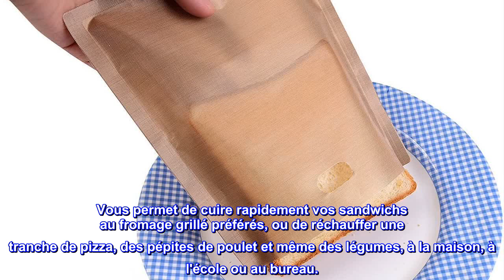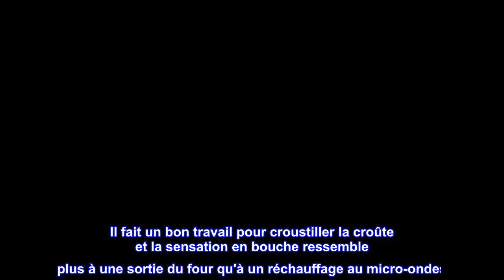Bon produit - Sacs de grille-pain antiadhésifs réutilisables et résistants à la chaleur faciles à n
Bon produit -  Sacs de grille-pain antiadhésifs réutilisables et résistants à la chaleur faciles à nettoyer, parfai

TAILLE DU SAC GRILLE-PAIN - 17 cm x 19 cm (6,7 "x 7,5"), assurez-vous que le grille-pain est plus grand que la taille avant l'achat.
RÉUTILISABLE - les sacs peuvent être lavés à l'eau chaude savonneuse, rincez, laissez-les sécher et vous êtes prêt à partir. Ils durent plus longtemps que prévu. Capable de résister à des températures allant jusqu'à 500 °F ou 260 °C, il peut être utilisé jusqu'à 50 fois. La température MAX est de 360 °C, sinon le sac sera brûlé ou tombera.
COMMODITÉ - Emportez vos sacs de grille-pain avec vous lorsque vous voyagez. Vous ne savez jamais à quel point les appareils électroménagers des hôtels peuvent être sales. Ou apportez-les avec vous aux barbecues pour garder vos aliments propres sur les grils publics.
LARGE APPLICATION - Peut être utilisé dans un grille-pain, un micro-ondes, un four ou sur un gril. Vous permet de cuire rapidement vos sandwichs au fromage grillé préférés, ou de réchauffer une tranche de pizza, des pépites de poulet et même des légumes, à la maison, à l'école ou au bureau.
SAIN - Puisque nous voulons que vous viviez une vie plus saine, nos sacs grille-pain sans gluten sont le choix parfait, réduisent le risque de toute réaction allergique, parfaits pour les coeliaques, sans BPA et sans PFOA.

Étonnamment bonne
C'était l'un de ces achats "je me demande si ça marche vraiment". J'espérais découvrir une meilleure façon de réchauffer les restes de pizza. Ma femme, ancienne pâtissière, utilise fréquemment des feuilles de silicone dans ses pâtisseries. Je sais que cela peut prendre de la chaleur, mais la chaleur d'un élément de grille-pain flamboyant à 1/2" ?

Les résultats ont été mitigés, mais généralement bons. Je l'utilise principalement pour réchauffer des pizzas. Il fait un bon travail pour croustiller la croûte et la sensation en bouche ressemble plus à une sortie du four qu'à un réchauffage au micro-ondes. Je l'ai aussi utilisé pour faire des sandwichs au fromage grillé. La clé est d'utiliser de fines tranches de pain et seulement une quantité modeste de fromage. Sinon, il ne fondra pas avant que le pain grillé ne soit brûlé. Vos résultats peuvent varier.

Le nettoyage est facile. Les sacs se décolorent après plusieurs utilisations, mais cela ne semble pas affecter leur utilisation. J'utilise toujours le premier sac que j'ai essayé, donc la longévité n'est pas un gros problème.

Idéalement, vous avez besoin d'un grille-pain à large ouverture qui acceptera quelque chose comme la largeur d'un bagel. Beaucoup plus étroit et vous ne pourrez pas faire de sandwich.